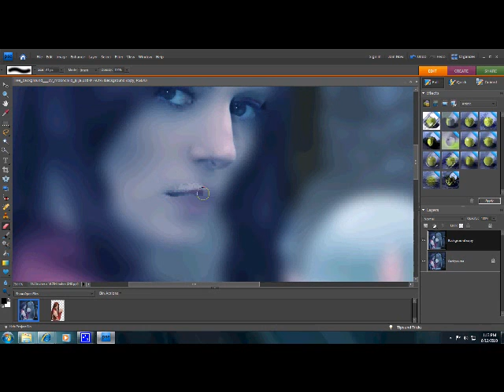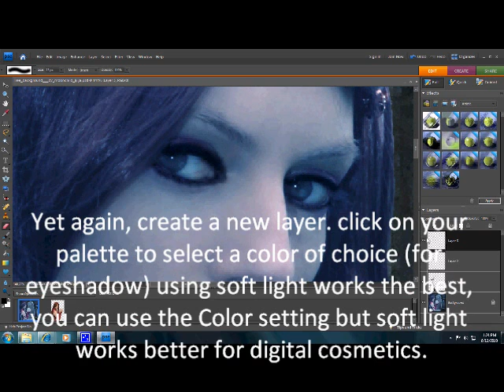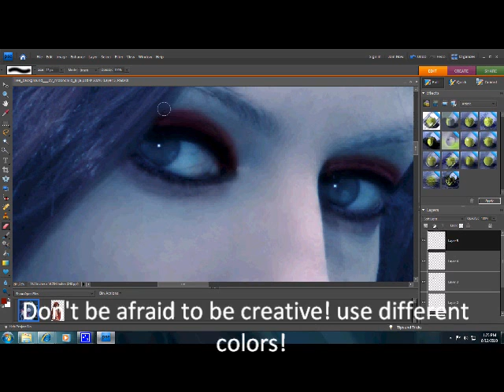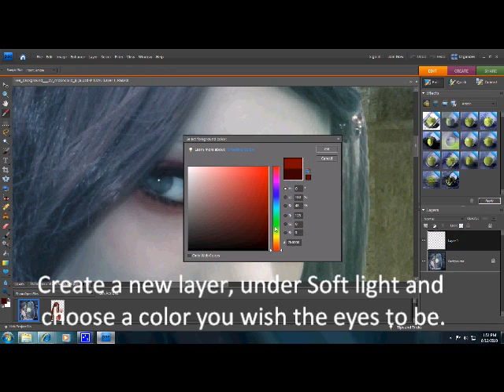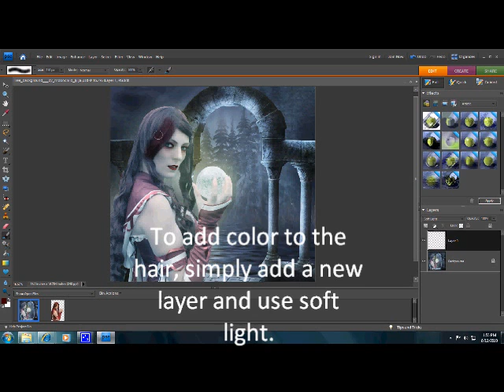Dark fantasy photomanipulation tutorial